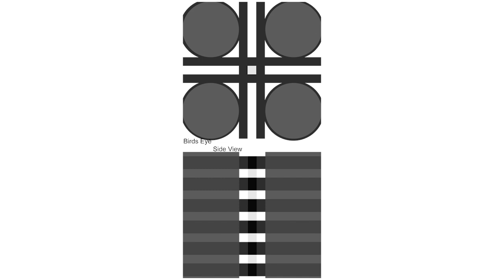Backrooms Explained - Level 108 "Spire Complex"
Citation:

Article:

"Level 108" by Greggita Mahayfaio, from the Backrooms Wiki.

Images:

    Name: Ponte Tower
    Author: Spach Los

    Name: spiremap.jpg
    Author: Greggita Mahayfaio

    Name: Dark Corridor
    Author: Colin Knowles (edited by Greggita Mahayfaio)